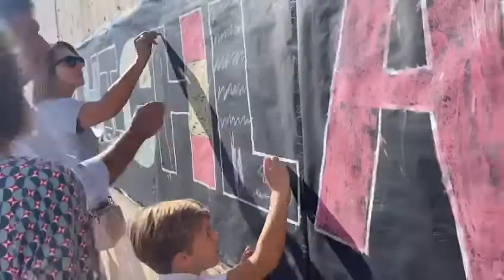DÍA DE LOS ABUELOS 2022 - HIGHLANDS SCHOOL SEVILLA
Celebración del Día de los Abuelos en Primaria Masculino e Infantil